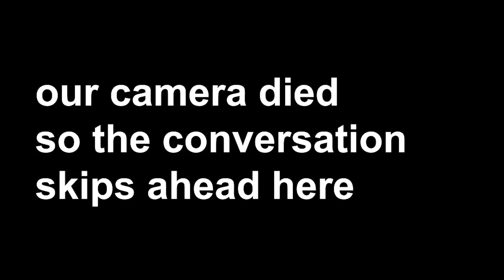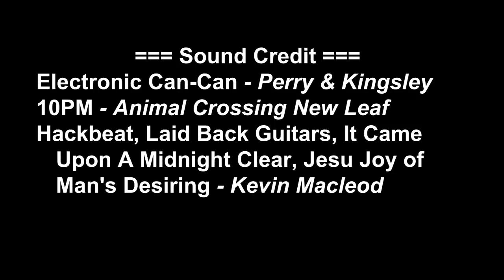Call Me By Your Name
0:00 Intro
3:16 Premise
5:37 Bias
9:55 Praise
15:24 Pastorals
25:23 Language
31:29 Specificity
35:26 Conclusion